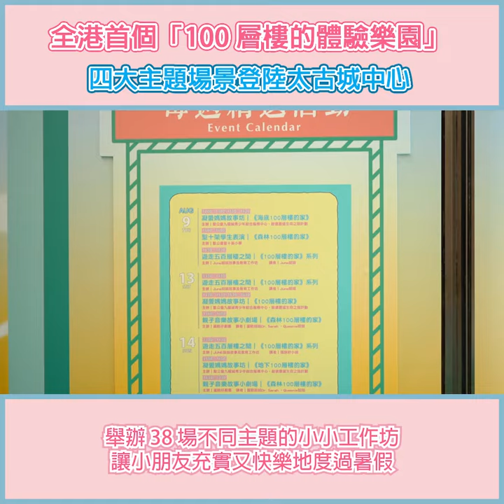全港首個「100 層樓的體驗樂園」四大主題場景登陸太古城中心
全港首個「100 層樓的體驗樂園」
四大主題場景登陸太古城中心

《100 層樓的家》今個暑假跳出書本，於2022年8月9日至9月12日期間限定以實體形式登陸太古城中心二樓中庭及中橋，太古城中心聯同誠品書店及誠品生活太古店攜手呈獻「100 層樓的體驗樂園」，將書中天馬行空的冒險之旅呈現到大家眼前，讓大家變成書中的主角暢遊四大主題場景，與孩子一起走進充滿童趣的世界。同場除了過千項精選繪本、玩教具及食品，還會史無前例舉行多達 38 場精彩說故事工作坊。

四大主題場景 玩盡海陸空
《100 層樓的家》以直式跨頁展示居住在海陸空的生物以及與主人翁相遇的故事，帶孩子從第一層樓開始，代入角色一層又一層如入書中體驗冒險之旅，在學習數數字之餘，同時了解各種生物的習性。

100層樓的體驗樂園 展覽
日期 : 2022年8月9日 至 9月12日
時間 : 10:30 – 21:30
地址 : 太古城中心二樓中庭及中橋
*以上資料由商場提供。

Sesame Note
手上一本芝麻筆記，分享芝麻資訊。